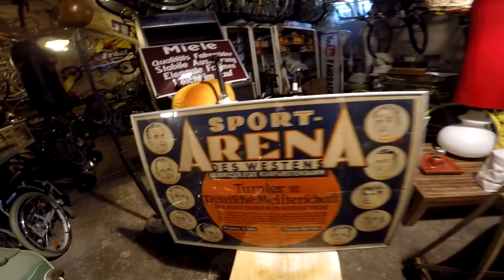Anouks erster Reifenwechsel + Fahrrad geklaut # 453 Tommys Vlog´s